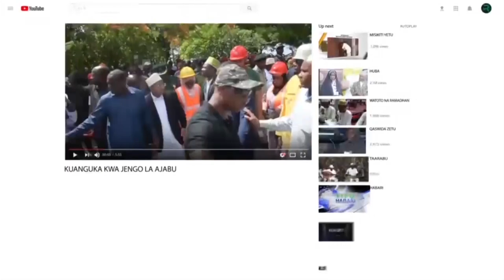SAD:MAKAMU CHANGAMOTO BADO KUBWA HAYA YANAENDELEA KWA KASI KWELI ZIPO SHERIA KANUNI NA MAELEKEZO